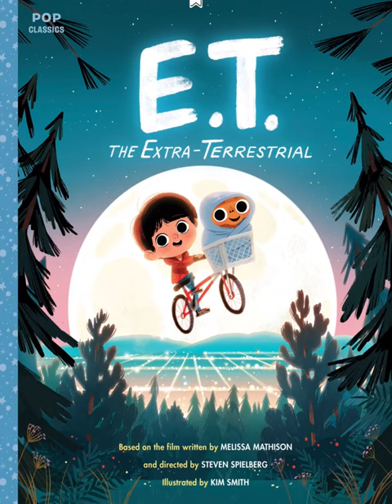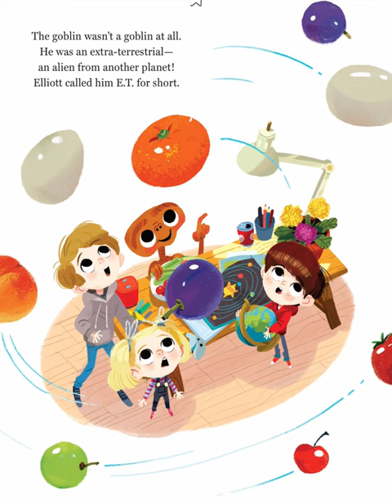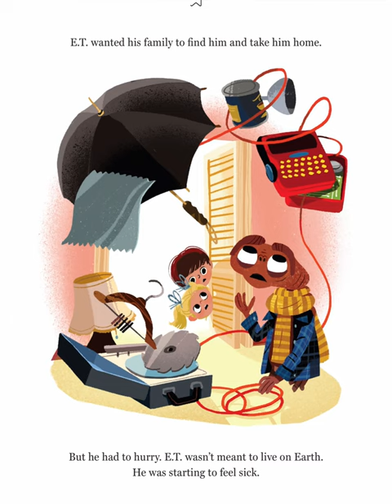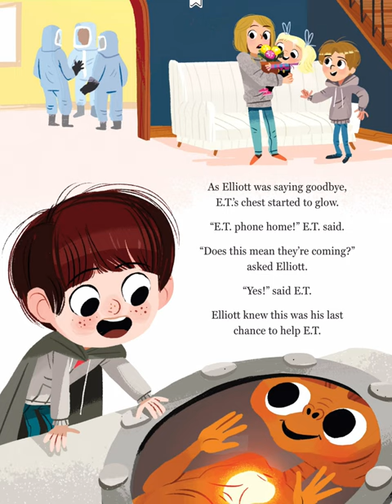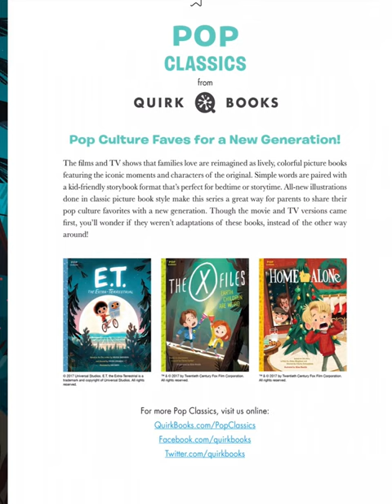E.T. the Extra-Terrestrial | Kids Books Read Aloud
Steven Spielberg’s classic sci-fi story of interplanetary friendship makes a perfect picture book for the whole family.

When E.T. the Extra-Terrestrial was released in theaters back in 1982, its bittersweet story enchanted millions and the film surpassed Star Wars to become the highest-grossing movie of all time. Now the cinematic blockbuster is transformed into an illustrated storybook, with colorful, adorable drawings by Kim Smith. Here is a story you can’t help but love: After E.T. is stranded on Earth, he takes refuge with Elliott, a boy in need of a friend. Together they find a way to help E.T. get back home. Along the way, both child and alien learn important lessons about courage, friendship, and the power of imagination. This is the perfect read-along story for children, their parents, and E.T. fans across the universe.